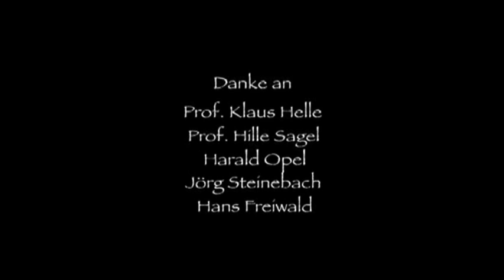Der fliegende Baum